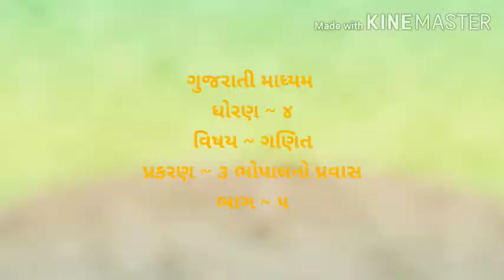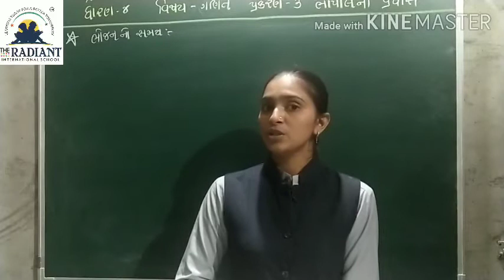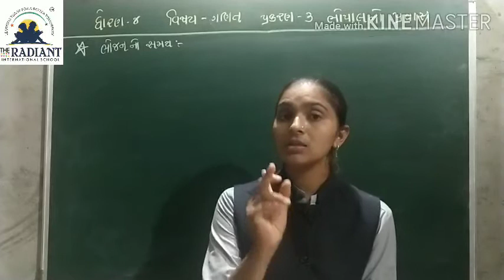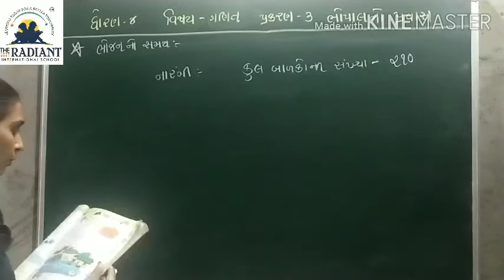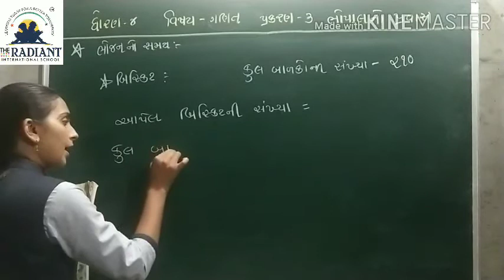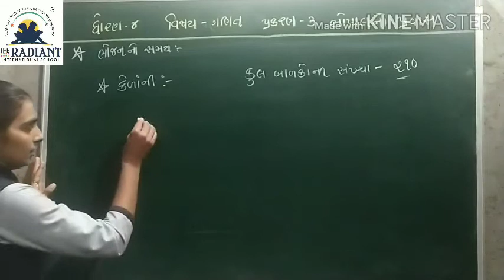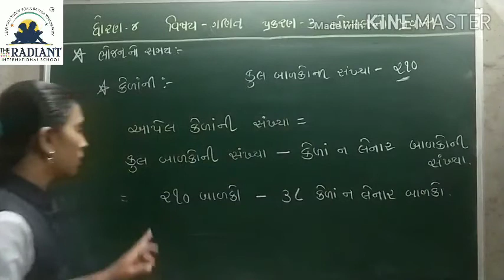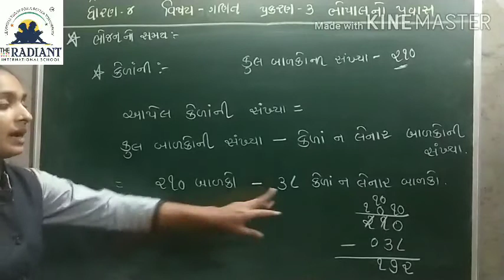GUJ MED STD 4 MATHS CH 3 ભોપાલનો પ્રવાસ PART 5 mp4